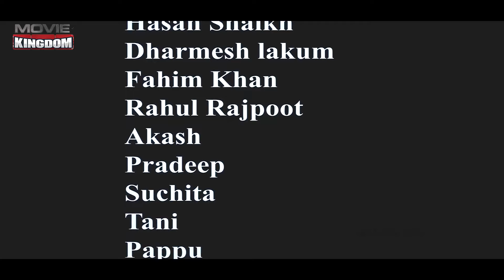Haunted Guest House 2023 Short Film | Hindi Horror Short Film Full Hd | Horror Short Films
|| ANTI-PIRACY WARNING || *COPYRIGHT PROTECTED* This Audio Visual content is licensed to Movie Kingdom and is protected by Copyright laws and Intellectual Property rights. Also any amount of unauthorized/unlicensed copying, distribution, modification of our licensed content may result in taken down of the infringing content